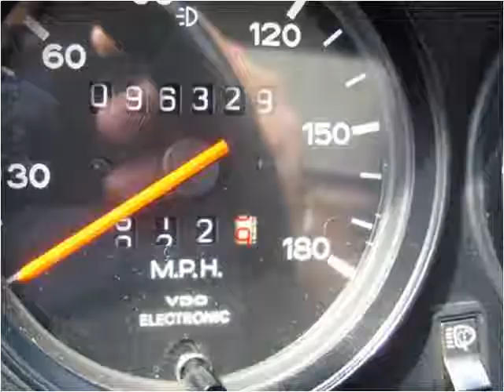1983 Porsche 911 available from Palm Beach Auto Group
This 1983 Porsche 911 is available from Palm Beach Auto Group.